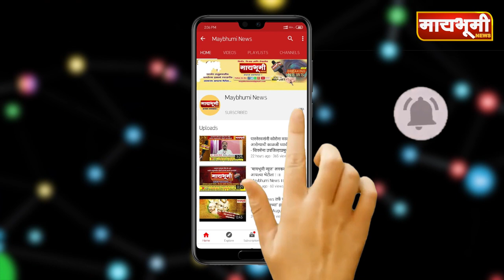वडझिरे येथे 100 जणांचे लसीकरण..